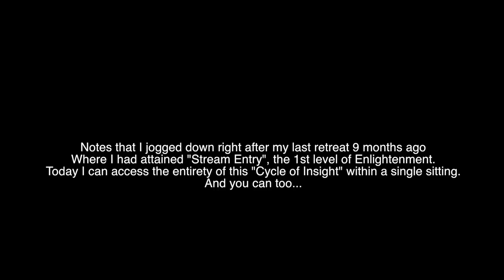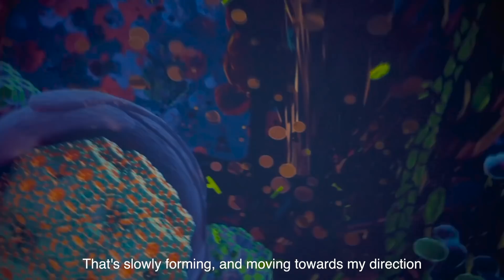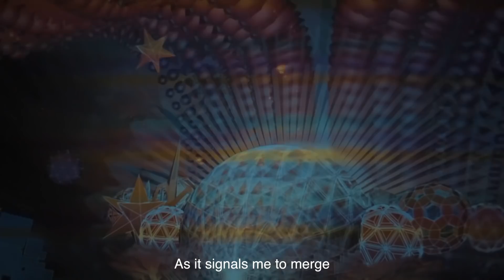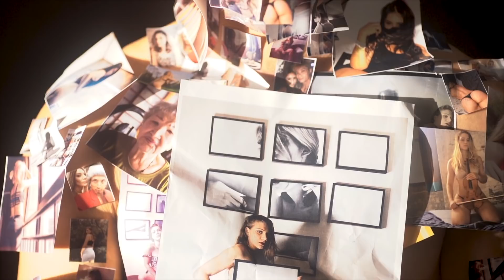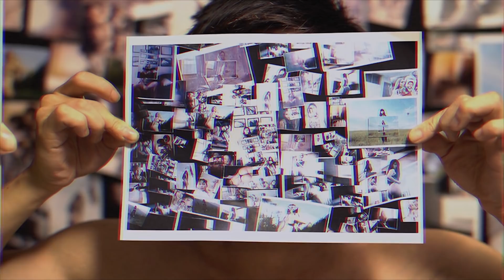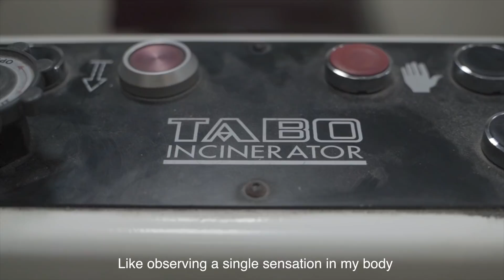My 1st Enlightenment/Death Experience (exactly as it happened on my 2nd retreat).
中文翻譯 (cc) First time accessing Nirvana (total extinction of consciousness), the highest mystical state, was one of the most mind-blowing experience of my life, which occurred 9 months ago, and I was actually editing this video back then, but I wanted to make sure this "state" was stable enough to claim 'attainment' of "Stream Entry", the 1st level of enlightenment. After you take this quantum leap, the stream will automatically carry you to "full enlightenment"  Today I can go through this entire cycle multiple times a sitting :D and it just keeps getting deeper and more refined. A few months later I went through an even deeper macro cycle of Insight resulted in full blown Kundalini Awakening and several more 'death' experiences, which perpetuated to 2nd Path. You can check out this video here:

Physio-Cognitive Stage 1. Mind and Body
2. Cause and Effect 3. Three Characteristics
4. Arising and Passing Away

Extinction (Dark Night)

5. Dissolution 6. Fear. 7.Misery
8. Disgust  9.Desire for Deliverance
10. Re-Observation 11. Equanimity

Cessation

12.  Insight Leading to Emergence
13.  Adaptation
14.  Maturity
15.  Path
16.  Fruit (awakening)

you can check out this article for full explanation

Where we basically meditated for 12 - 14 hours a day for 10 days straight in complete silence. No eye contact, no books, no phone, no Nothing,

第一次訪問Nirvana 開悟 經驗 是最高的神秘狀態，這是我一生中最激動人心的經歷之一，發生在9個月前，當時我實際上是在編輯此視頻，但我想確保這種“狀態”足夠穩定，可以聲稱“達到”

在這裡，我們基本上每天默默冥想12到14個小時，連續10天。沒有眼神交流，沒有書籍，沒有電話，什麼都沒有

1. (Articles, resources, and 1 on 1 Contemplative Crossfit Coaching For Mental And Physical Aesthetics Gains)
4. (Infinite brah events and updates).
5. (Bitesized insights, videos, and spiritual candies)